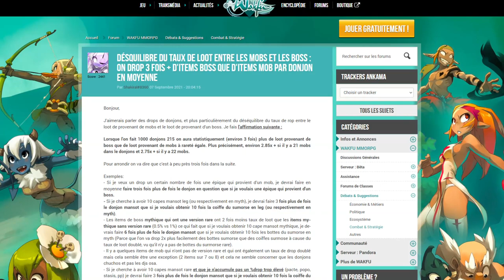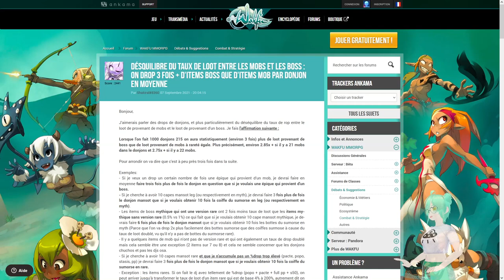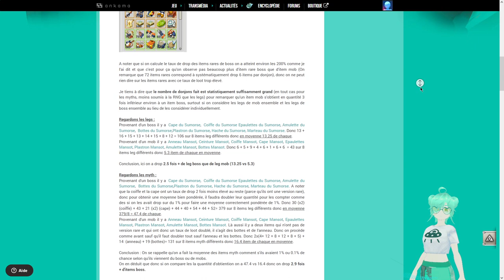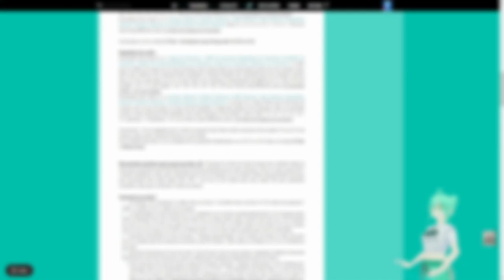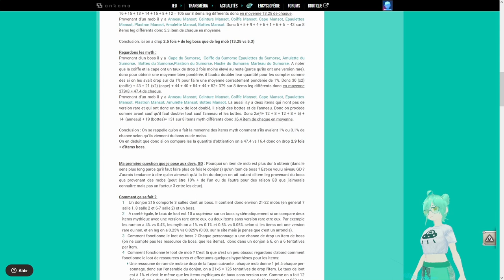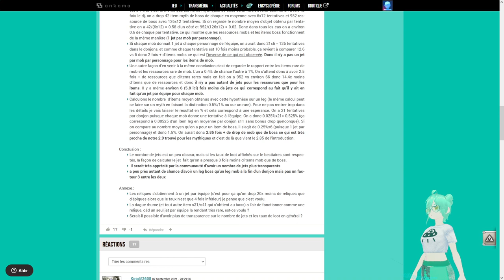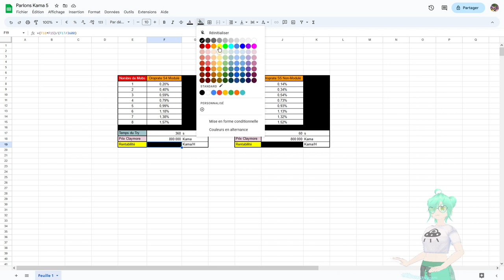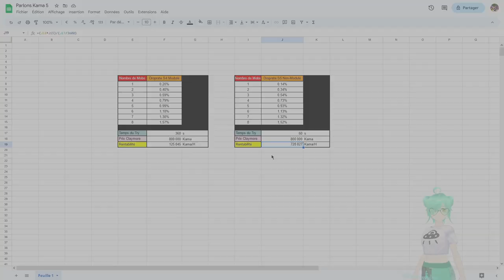💰PARLONS-KAMA! - Parlons du drop sur WAKFU (Et correction du Farm Claymore) - Wakfu (Astuce Kama)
=== LA DESCRIPTION ===
Merci à @professeur_shaki pour ses éclaircissement, n’hésitez pas a aller checker sa chaine YouTube!

FFX-2 OST - Parting is such sweet sorrow
SkullGirls OST - Pedestrians Crossing